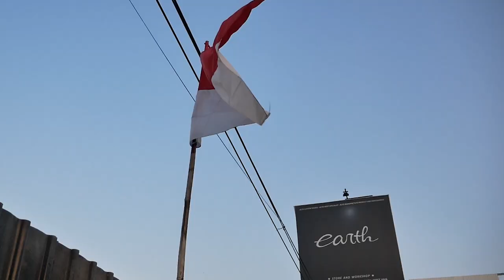MODIFIKASI RESTORASI BMW E30 NO LIMIT PERSIAPAN FULL RESTORASI DAN ENGINE SWAP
HELLO EARTH!
WELCOME BACK
DI VIDEO KALI INI KAMI MEMBAHAS LAGI BMW E30 NIH GUYS, WIDE BODY DAN BODYKITNYA UDAH BERES DAN SEKARANG SAATNYA TURUNIN MESIN BUAT RESTORASI RUANG MESIN, TOWER SHOCK MIRING DAN ENGINE SWAP, YUK TONTON BARENG GUYS